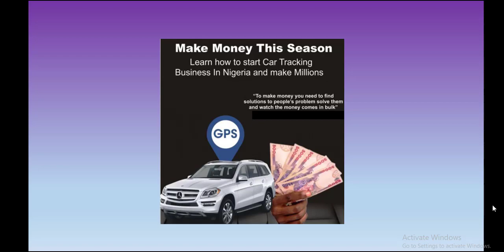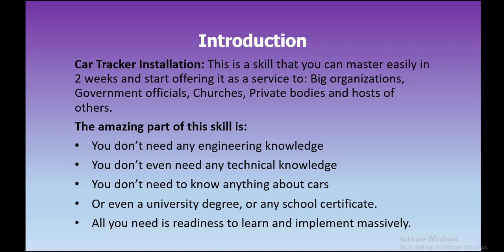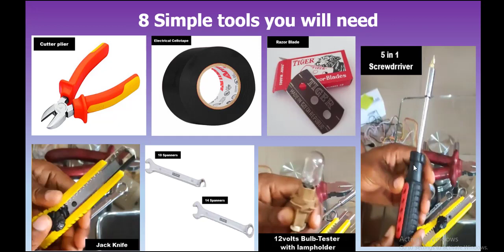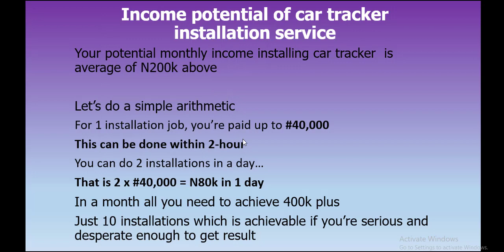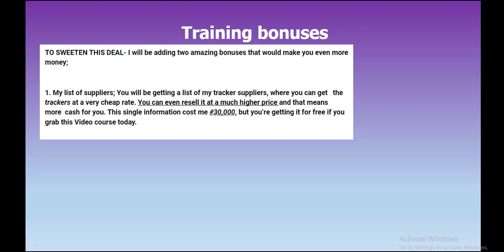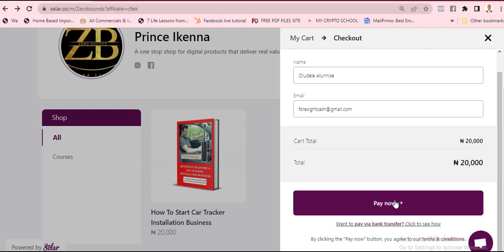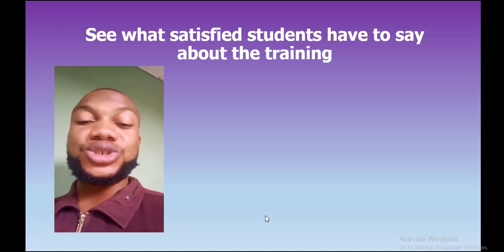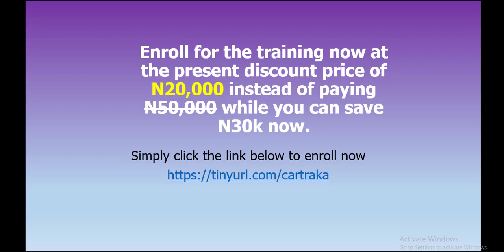How To Start N200k -N500k Monthly Car Tracking Business In Nigeria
UNVEILING HOW TO MAKE AT LEAST 200K MONTHLY INSTALLING CAR TRACKER No engineering skill needed, No technical or car knowledge needed just be ready to learn a new skill and implement it.

Car Tracker Installation: This is a skill that you can master easily in 2 weeks and start offering it as a service to Big organizations, Government officials, Churches, Private bodies, and hosts of others.
The amazing part of this skill is:
You don’t need any engineering knowledge
You don’t even need any technical knowledge
You don’t need to know anything about cars
Or even a university degree, or any school certificate.
All you need is the readiness to learn and implement massively.

Enroll for the training now at the present discount price of N20,000 instead of paying N50,000 while you can save N30k now.